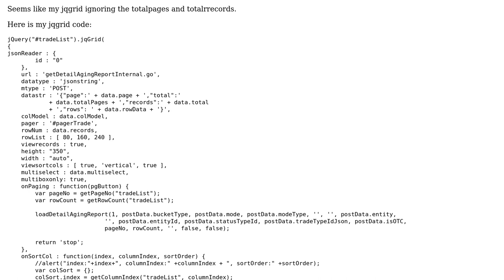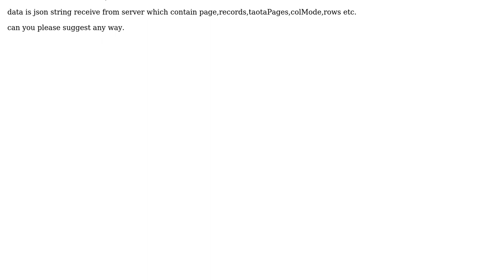datatype : 'jsonstring' is ignoring totalpages and totalrecord in Jqgird version 5.2.1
With thanks & praise to God, and with thanks to the many people who have made this project possible! | Content (except music & images) licensed under CC BY-SA | Music | Images & others | With thanks to user Tony Tomov user Suraj Bhandari and the Stack Exchange Network Trademarks are property of their respective owners. You are responsible for your own actions.